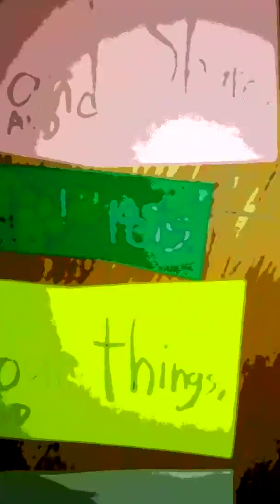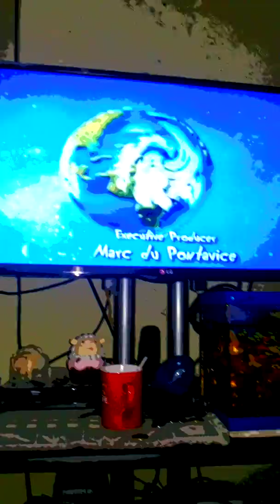Hand Stop - The One Survival Animal [HQ]